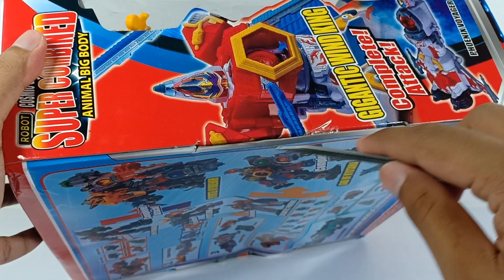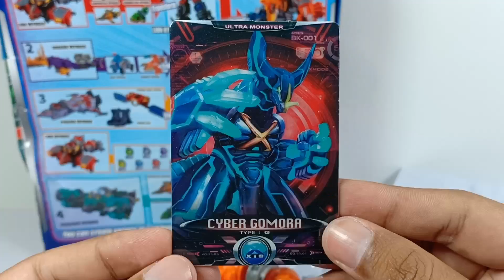Unboxing Mainan Kyuranger Rtv | Kyutama | Ultraman Blu Dan Roso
Mainan ultraman, ultraman blu dan rosso dan maina  kyuranger